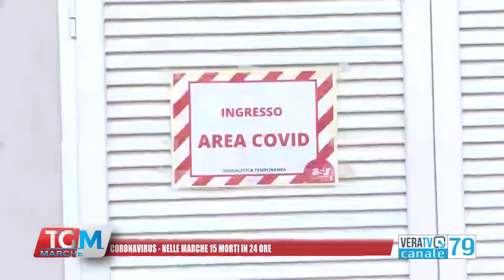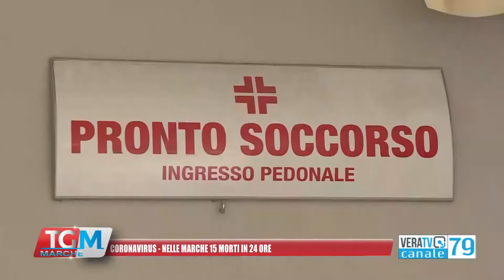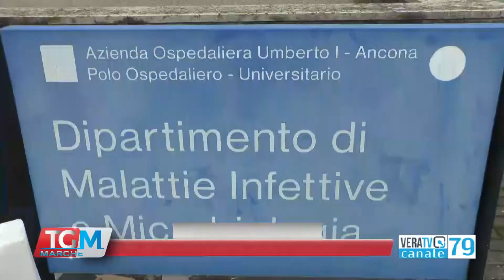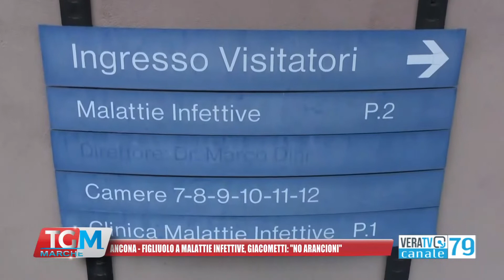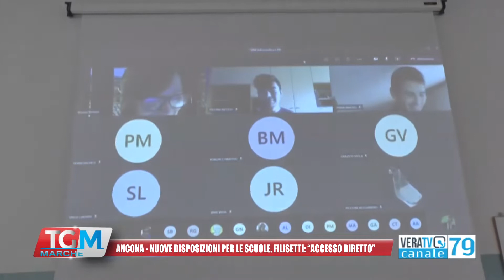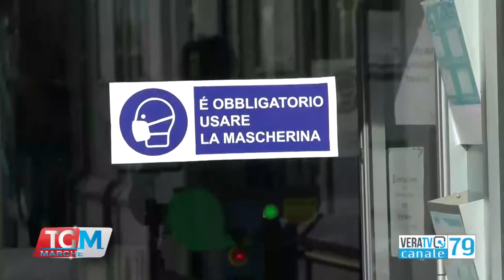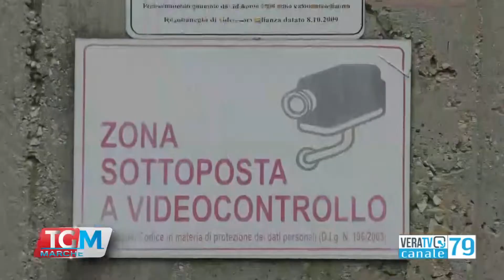Tg Marche - 26 gennaio 2022